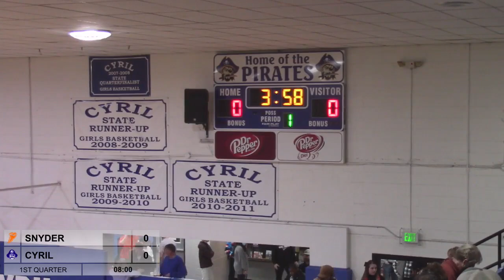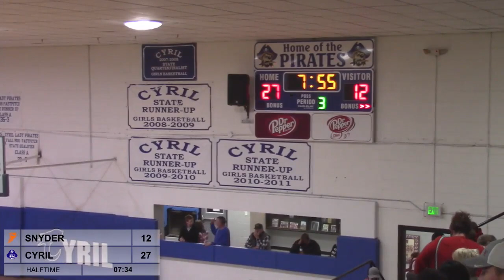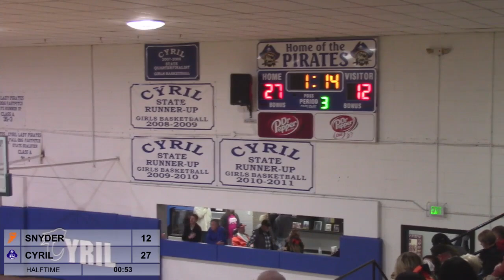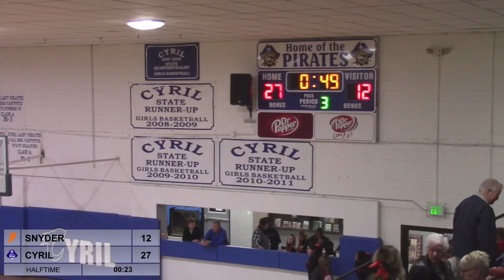Snyder at Cyril Girls Basketball